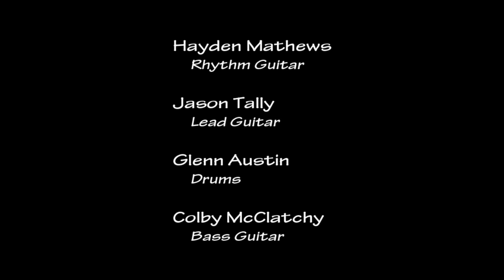'Pour Me' - cover by Annie Weast & Hayden Mathews Band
'Pour Me' - cover by Hayden Mathews & Hayden Mathews Band | 75th Homecoming Street Dance -- Boswell, Oklahoma | June 30, 2012

"Fill it to the top 'cause I hit rock bottom this time"

Special Guests
Annie Weast (Vocals)
David Gillean (Guitar)

Hayden Mathews Band
Hayden Mathews (Rhythm Guitar)
Jason Tally (Lead Guitar)
Glenn Austin (Drums & Backup Vocals)
Colby McClatchy (Bass Guitar)

Audio Engineer: Mike Pruitt